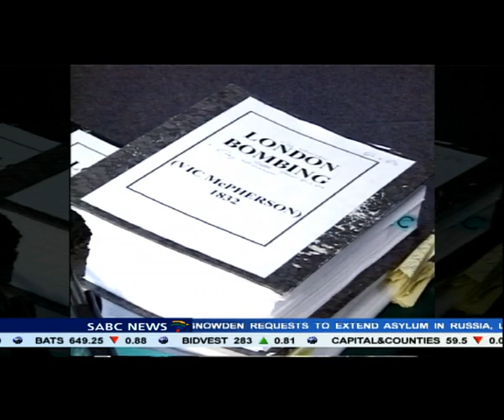Correctional services to decide on Eugene de Kock's parole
Former apartheid -era police colonel and death squad commander Eugene de Kock will know on Thursday if he'll be granted parole. Justice and Correctional services Minister Michael Masutha is expected to announce the decision in Pretoria.